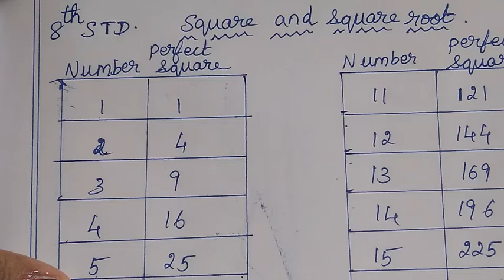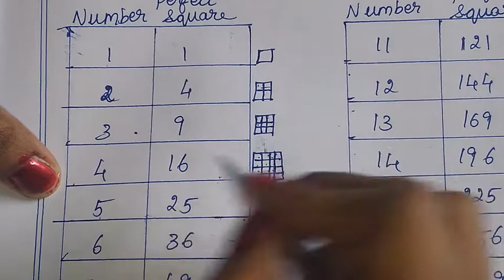class 8 maths chapter 1 Numbers square root properties try these pg 32 full book new syllabus 8th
TN samacheer class 8 maths term 1 chapter 1 ( Numbers ) exercise 1.4 square root properties page 32 clearly given by sridevi mam | 8th maths in tamil | full book syllabus 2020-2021 | new syllabus 2020 to 2021

Tamilnadu Samacheer New syllabus 8th std Maths class 8 maths term 1 ch 1 ( Numbers ) full book new syllabus 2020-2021 ex 1.4 solution